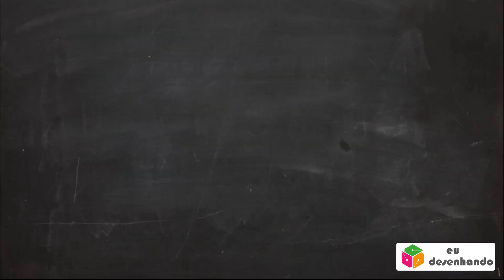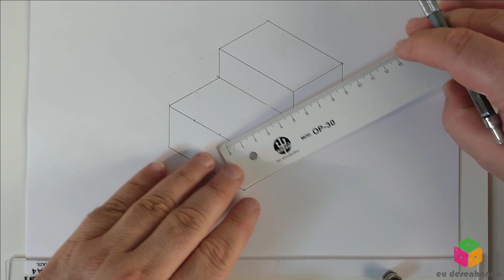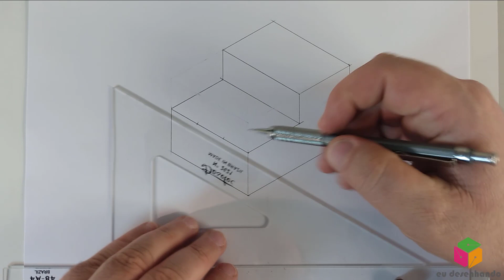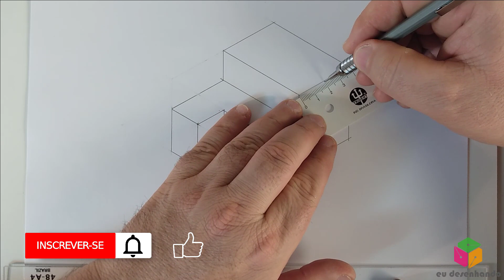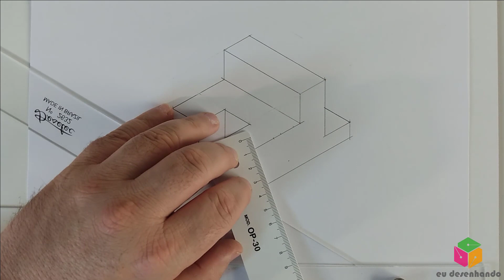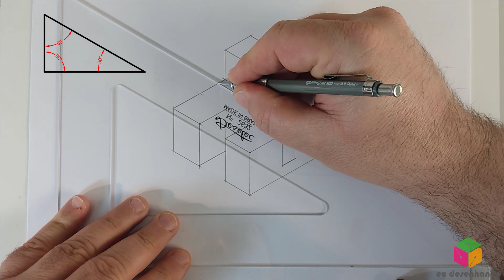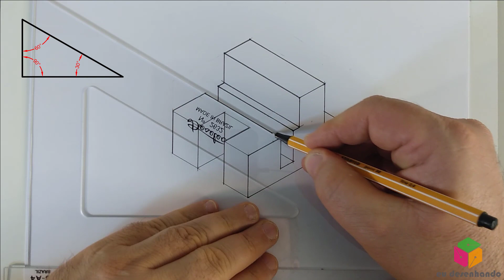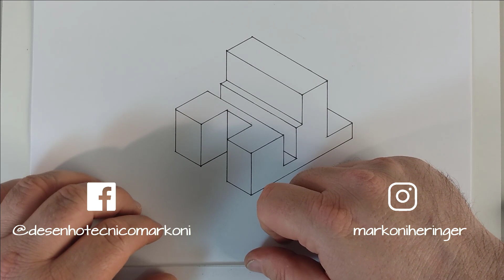Curso desenho técnico Aula #2 (PARTE 2) - Perspectiva Isométrica Prisma com Rebaixo